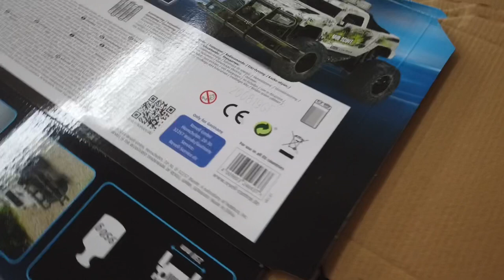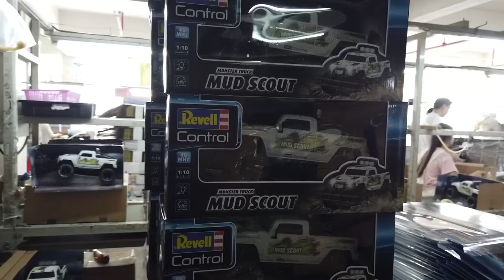China Toys Factory Visit | Shantou | China I English Subtitles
As Never Seen B4 takes you inside a Chinese toy factory in Shantou to show you how a remote controlled car is assembled.

Please click on CC under the video for English subtitles.

Shantou is the biggest toys manufacturing hub in the world. Here you can find factories for all kinds of toys, Remote controlled cars, drones, planes, helicopters, transformers, educational toys, wooden toys, inflatable toys etc.

There are thousands of factories basically doing assembly work. Most of the parts such as car body, wheels, remote control, DC motors, batteries, chargers etc are made outside. These assembly factories will buy these parts and assemble as per the orders they get from customers.